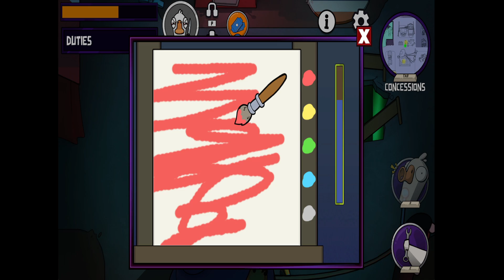Lovers Vs Ducks Party Time! Goose Goose Duck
Thumbnail art made by: SpookyBacon9593